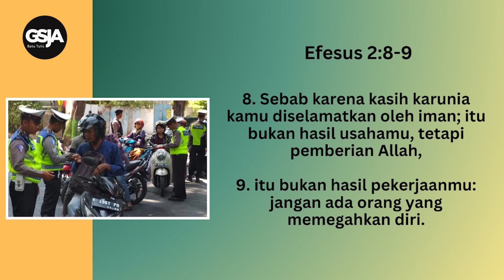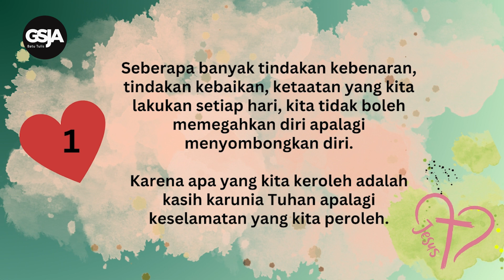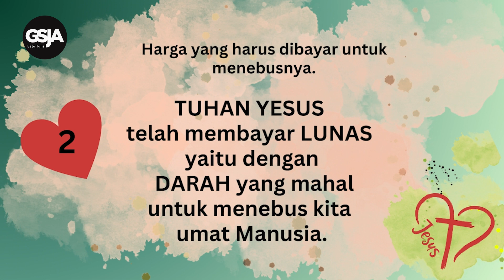Daily Devotion 15 Nov 2023 | PI. Boy Dominggus | Catatan Pelanggaran